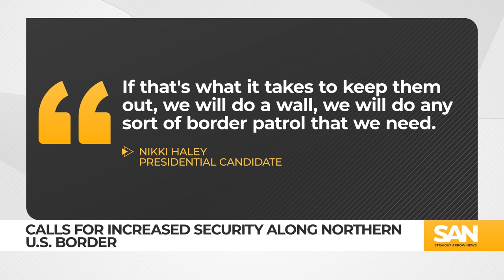NH primary revives security concerns along northern border, calls for wall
As the Republican primaries take center stage in the Granite State during the week of Jan. 21, there are increased calls for a border wall along the U.S.-Canada frontier. Republican presidential candidate Nikki Haley became the latest to sound the alarm about increased incursions at the northern border.